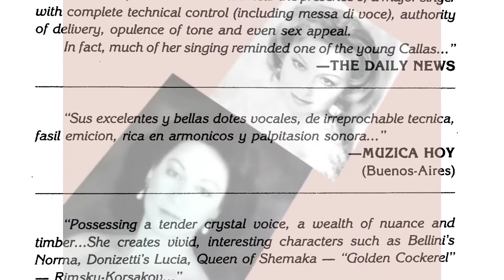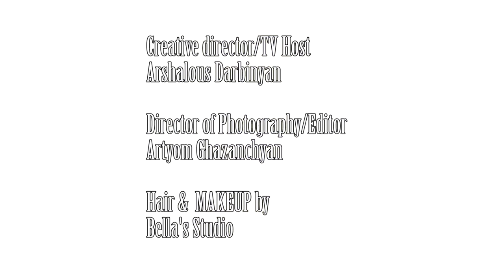Insight Tv Show /ELLADA CHAKHOYAN /Arshalous Darbinyan Host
Armenyan Tv / Ellada Chakhoyan/ Singer/Teacher/